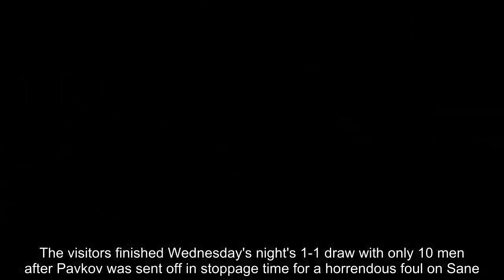Sane 'lucky' to escape injury after 'vicious' foul, says Joachim Low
Germany boss Joachim Low claims Leroy Sane was 'lucky' to escape injury after being on the end of a 'vicious' tackle from Serbia's Milan Pavkov.The visitors finished Wednesday's night's 1-1 draw with only 10 men after Pavkov was sent off in stoppage time for a horrendous foul on Sane.Pavkov missed the ball and stood on the ankle of Sane, who received medical treatment on the pitch before hobbling off.    The Manchester City winger has insisted that he is 'fine', to the relief of his manager who claimed: 'It was a vicious foul.''Sane was lucky and got away with not getting hurt but such fouls can break bones.'Following the draw in Wolfsburg, the 23-year-old reassured fans by writing on Twitter: 'Thanks for your messages – don‘t worry, I‘m fine.'Sane added that Germany still had 'some room to improve' as they look to rebuild following their disastrous World Cup campaign - when they were knocked out in the group stages.Until Pavkov's late red card, Serbia had impressed in holding Germany to a draw on Wednesday night. Leon Goretska cancelled out Luka Jovic's first-half opener to ensure it wasn't worse for the home side.